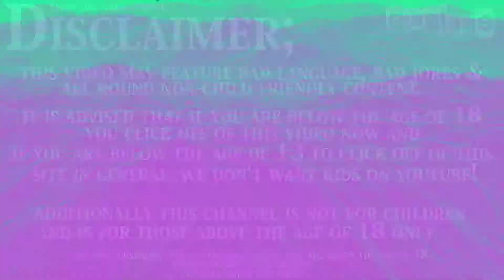[PCSX2 Randoms] CART Fury Championship Racing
Platform: PlayStation 2
Genre: Racing » Arcade » Automobile
Developer: Gratuitous Games
Publisher: Midway
Release: May 25, 2001
Franchise:  CART
Commentary: Yes
First time playing game: Yes